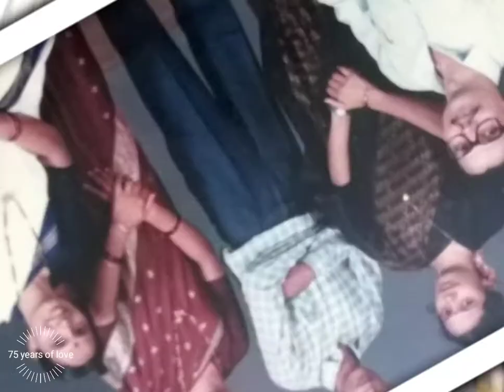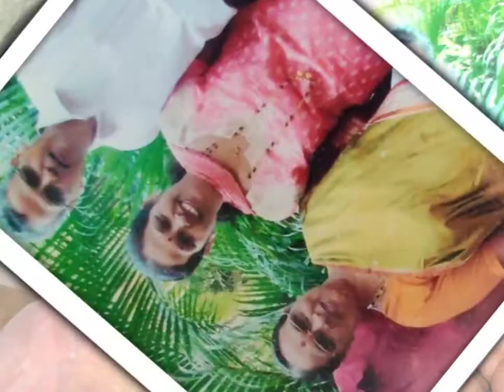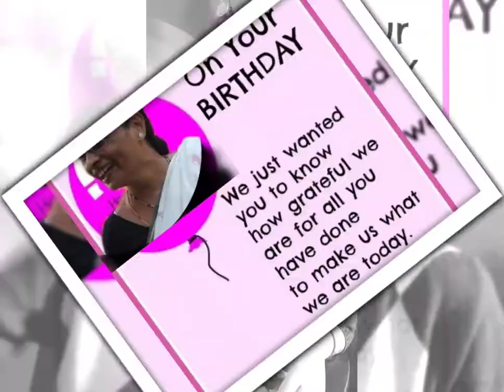75th birthday celebration of Mummy